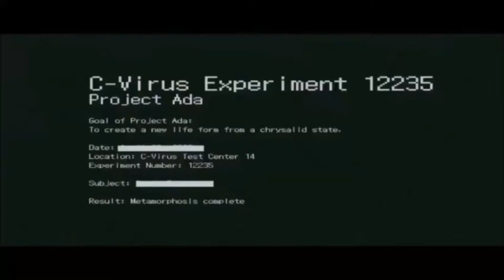JULIE 9900 HQS PLAYING WITH HER NEW FRIEND